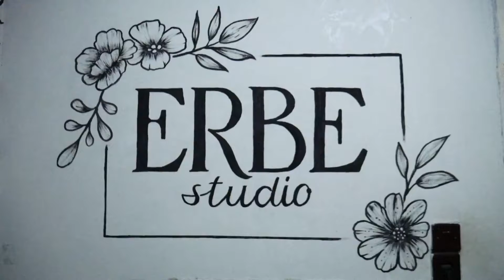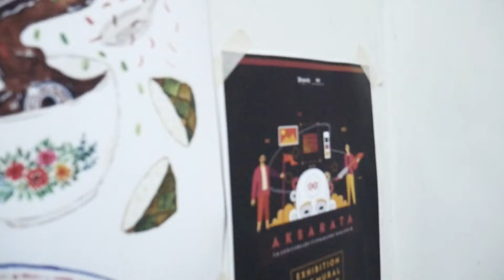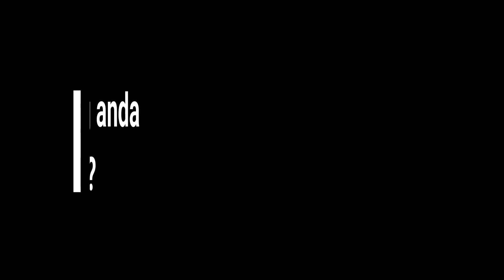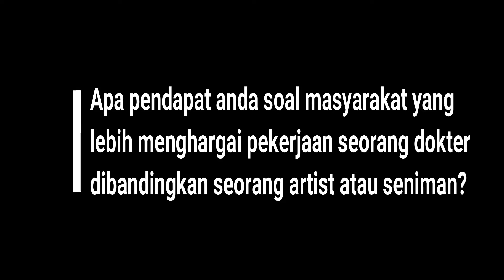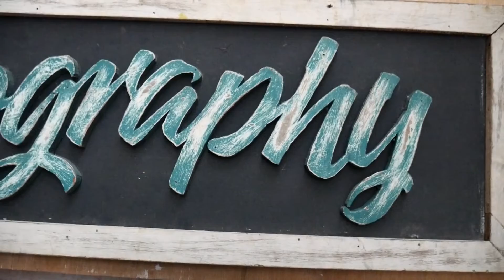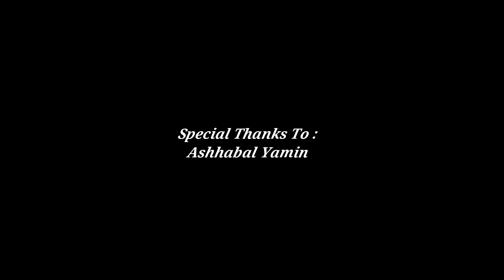Tentang Tipografi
Dibuat oleh
Hasan Husain T
Muh. Nurnawali Al Bashir